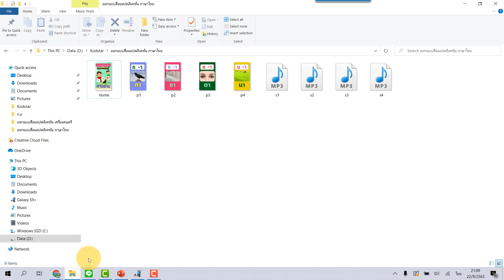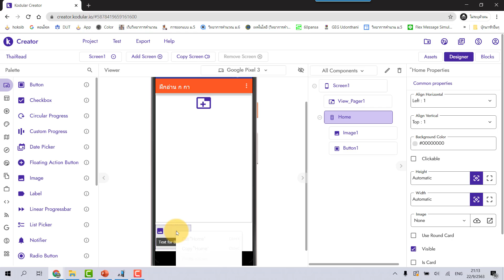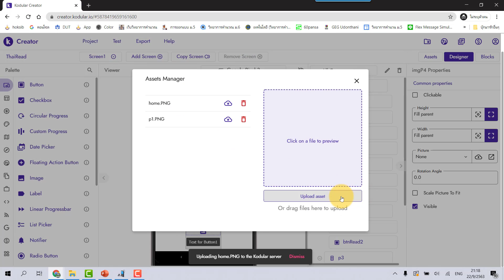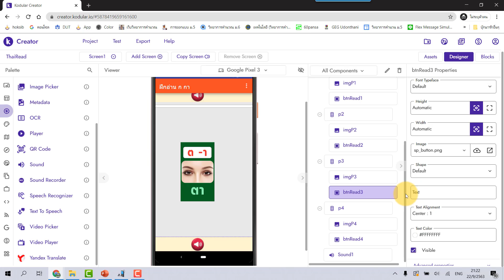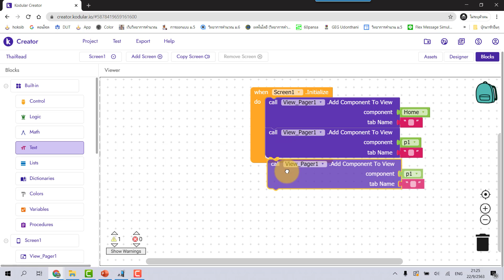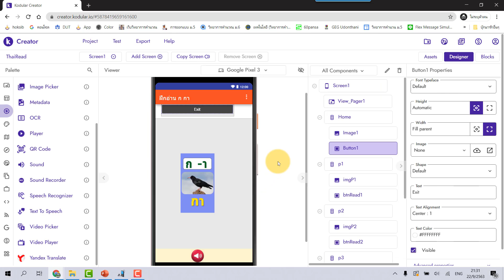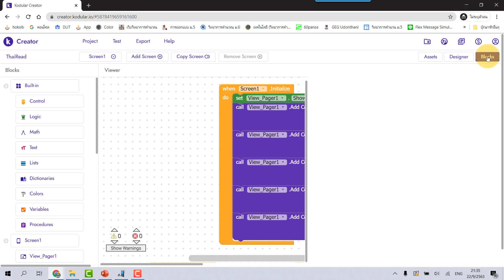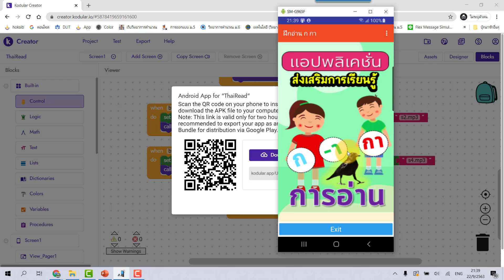Kodular การสร้างแอปฝึกอ่าน ก กา สำหรับนักเรียน